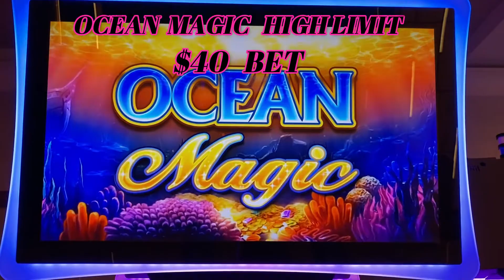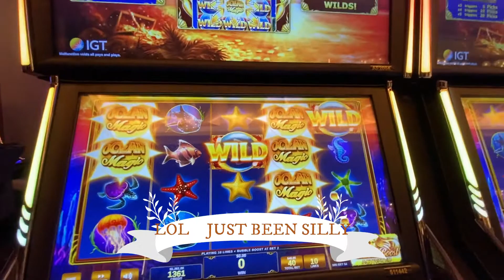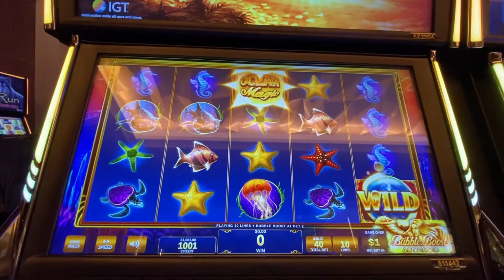HIGH LIMIT OCEAN MAGIC $40 BET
OCEAN MAGIC HIGH LIMIT $40 BET